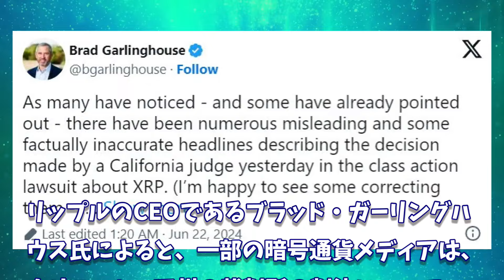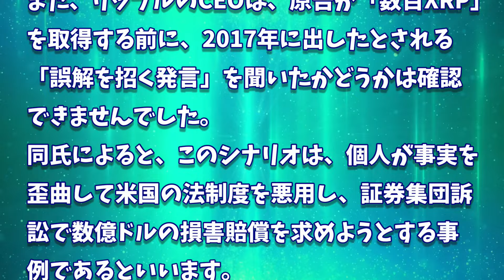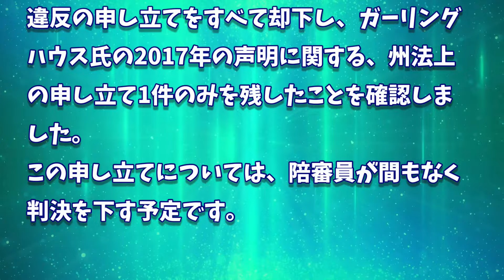［20240623］リップルCEO：カリフォルニア州の裁判所判決に関する誤解を招く見出しについて言及【仮想通貨・暗号資産】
2022年、2025年、2030年のADA価格予測｜カルダノは優良投資案件です